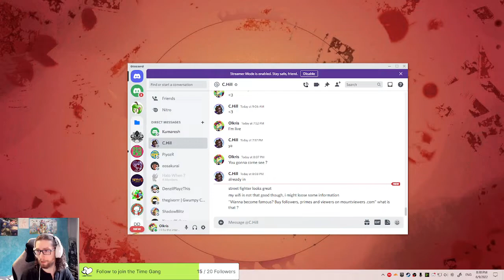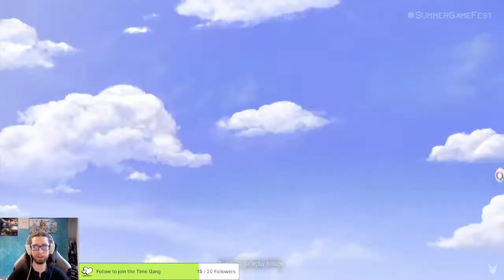Summer Games Fest 2022 reaction pt.2